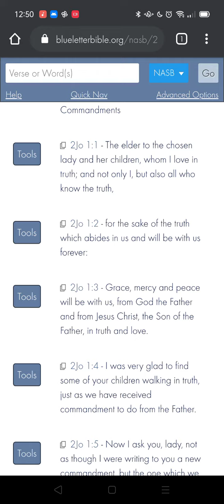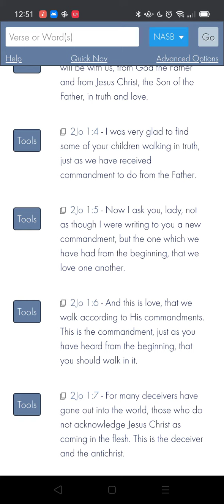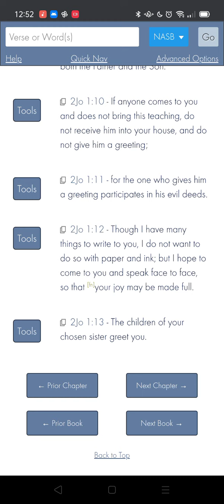2 John NASB read by Garth Grenache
For my sons and my brothers in the truth